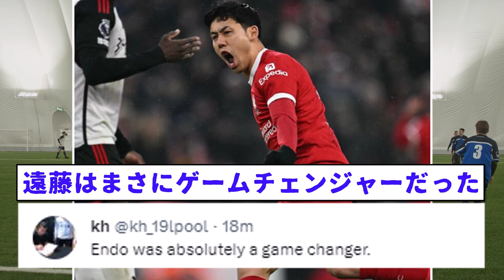【速報】プレミア初ゴール、遠藤航さん。KOPの反応がコチラですwwwww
遠藤航さん、プレミア初ゴール本当におめでとうございます。